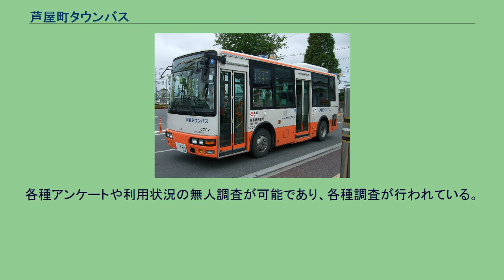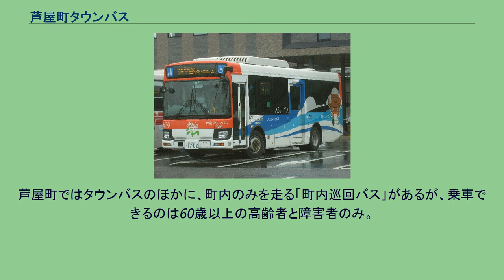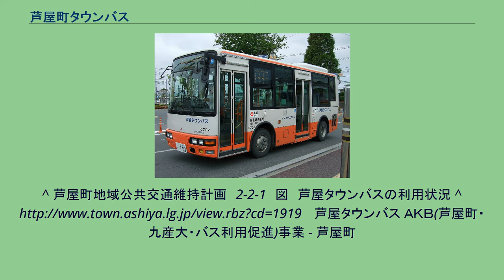芦屋町タウンバス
車両（三菱ふそう・エアロミディME） 車両（日野・レインボー） 芦屋タウンバス（あしやタウンバス）は、福岡県遠賀郡芦屋町が芦屋町および遠賀町にて運行するコミュニティバスである。
2005年（平成17年）4月1日運行開始。
西日本鉄道の子会社である西鉄バス北九州の芦屋 - 折尾線が補助金の折り合いがつかずに廃止されるのに伴い、同区間の一部である遠賀川駅 - 芦屋間を代替する目的で運行開始した。
コミュニティバスとしての性格よりも芦屋町営の路線バスとしての性格が強く、運行時間帯は平日は５時台から２３時台までと長い。
運賃は区間制で細かく設定されている。
西鉄バスの運行を嫌った芦屋町によって北九州市交通局への実質的な町主導の事業者変更による譲渡であった。
遠賀川駅－折尾間に関しては芦屋町発着の北九州市営バスで芦屋～水巻、芦屋～折尾間の代替可能であるとされたため廃止された。
折尾までの競合がなくなったことにより交通局は以後芦屋折尾間の運行経路を青葉台経由に集約していくこととなり、水巻町方面行きは平日早朝に１往復が運行されるのみとなっているため芦屋発の直接の往復は不可能となった。
道路運送法第78条の2の適用を受けた自家用自動車による輸送（自家用有償旅客運送）の形態を採っており、車両のナンバープレートは白色である。
車両は町側が保有し、実際の運行業務は北九州市交通局に有償委託され、向田営業所が担当している。
自治体バスであるが九州のバス時刻表で時刻表や路線図を表示できる。
ただし北九州市交通局の路線として表示される。
運賃は西鉄バス時代の運賃と同額であったが2013年に収支率の悪化を理由とした改正で市営バスとほぼ同等の区間運賃制度に移行した。
一部の区間では値下げとなったが、ほとんどの区間で値上げされることとなった。
他町のコミュニティバスのような均一運賃などは導入されておらず、紙式の定期券も民間事業者のような定額・格安定期はなく、もっぱら旧来の割引率の低い通勤通学定期券のみとなっている。
西鉄運行時代には高齢者はグランドパス65の利用ができたが、町営移管と同時に割引廃止となったため通常運賃の負担もしくは普通回数券、通勤定期券の購入が必要。
交通局においても芦屋町区間での高齢者割引は適用されない。
(芦屋町在住でも高齢者定期券の購入自体は可能であるが北九州市内区間のみの割引適用となり、町内利用分は差額ではなく、境界からの初乗り運賃が必要)隣接する遠賀町コミュニティバスは高齢者100円運賃を実施している。
障がい者は降車時に手帳を提示することで現金/定期券での半額利用が可能。
区間運賃であるため、遠賀川駅から利用する場合は遠賀町民のほうが必然的に運賃が安くなる。
11枚、23枚綴りの紙式回数券や、定期券（通勤用・通学用）がある。
定期券は芦屋町役場、遠賀町駅前サービスセンター（旧遠賀信用金庫遠賀川支店）で発売。
回数券は、芦屋町役場及び遠賀町駅前サービスセンターで全券種を、バス車内で11枚綴りのみを発売している。
運行ダイヤは北九州市交通局が芦屋町から委託と要望を受けて作成しており、それらに応えるためや市営バスの基準でのダイヤ編成となるため西鉄時代にはほぼ皆無であった回送便が極めて多く設定されている。
朝の遠賀川から芦屋、夜間の芦屋から遠賀川は7割が回送で運行され、出入庫や休憩のためにこれらとは別途回送されるため走行距離に対する回送率が極めて高い。
遠賀川駅での乗継時間は平均12分程度で設定されているが、交通局の規定により終点手前の調整時間として実際の所要時間と別に概ね３分加算されている。
JRの運転時隔や乗客の実態を考慮しておらず、机上でのみダイヤを設定するため利用実態にあっていない。
運転間隔の短い朝夕ほど待ち時間が長くなる。
芦屋町では概ね実態15分程度で乗り継ぎを設定しているものの、JRの朝の運転間隔はそれより短いため、芦屋町が意図していない本来の接続列車ではない1本前の列車の発車直前に到着するダイヤが多く、設定1本前の電車に駆け込み乗車する乗客が多い。
遠賀川駅到着直前・直後にJRが発車したり電車が到着する直前に遠賀川駅を発車するダイヤとなることが多い。
逆にバス本数の少ない土休日などは5分以内しか設定されていない時間も多く、JRが少しでも遅延すると1時間近い待ち時間が発生する。
また、乗務員の休憩、交代、給油のために回送が多く、またはまゆう団地線・中央病院線も折返待機をせず片道回送を原則としている。
モータリゼー...